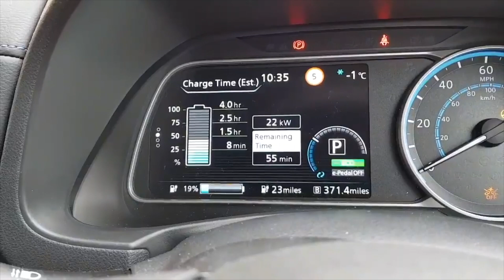ecoTEC 43 Musk to Receive Pay Package + 2018 LEAF Charging Trouble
Check out this week's ecoTEC 43!

Tesla in favour to offer Elon Musk a Pay Package (0:54)
2018 LEAF charging concerns (2:00)
LEAF is taking demand across the UK (3:12)
Silicon improvement for Battery Technology (3:41)
Porsche Say Tesla's model is unsustainable (4:38)
Bollinger offer 100 kw Battery Pack (5:40)
Autonomous Vehicle Fatality (6:20)
Nissan to launch awesome project to recycle batteries (7:31)